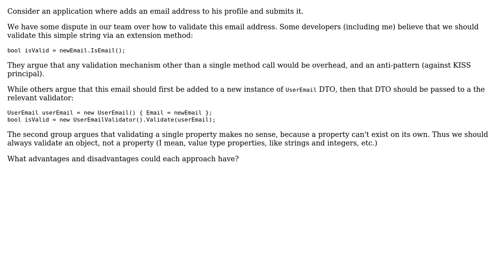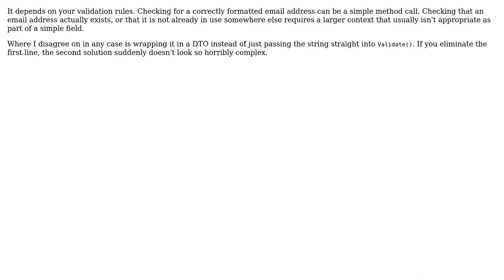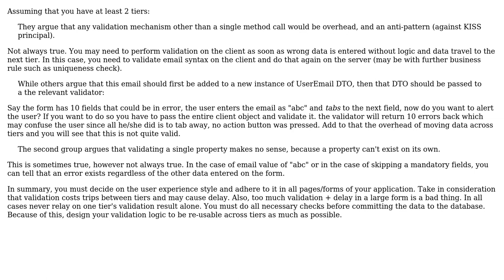Software Engineering: Validating best practices, property vs dto, simple type vs object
With thanks & praise to God, and with thanks to the many people who have made this project possible! | Content (except music & images) licensed under CC BY-SA | Music | Images & others | With thanks to user Saeed Neamati user Rocklan user NoChance user Karl Bielefeldt user durron597 and the Stack Exchange Network Trademarks are property of their respective owners. You are responsible for your own actions.